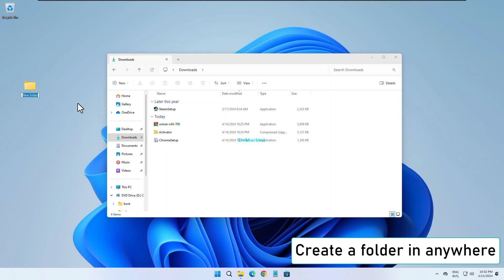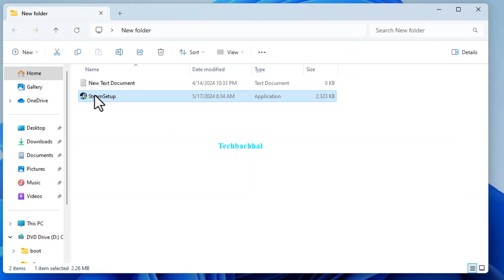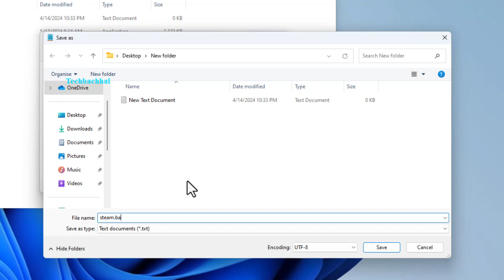How To Install Any Software , Program or Game Without Admin Rights in Windows 11 / 10 ✅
Want to install software, programs, or games on Windows 11 without needing admin rights? Our step-by-step video tutorial shows you how to bypass administrator restrictions and install any application easily. Perfect for users who don't have admin access but still need to add new programs to their system. Follow our guide to learn safe and effective methods to install your desired software without any hassle. Watch now and unlock the full potential of your Windows 11 experience!

00:00 Intro
00:14 File explorer
02:29 Run bat file
02:47 Outro

Command Used:
set __COMPAT_LAYER=RunAsInvoker
start (Paste Here Your Software , program or game Name)